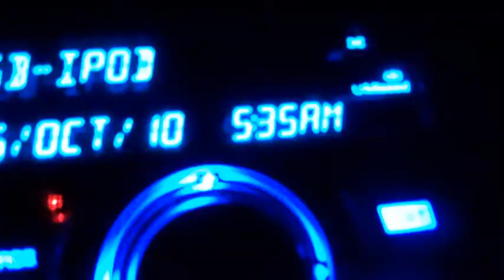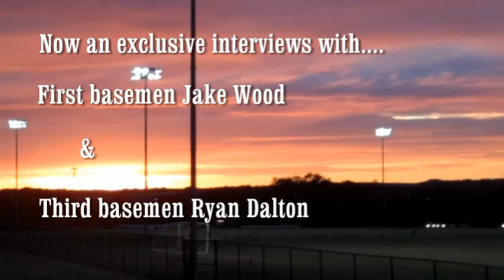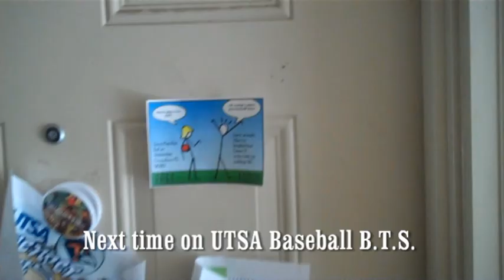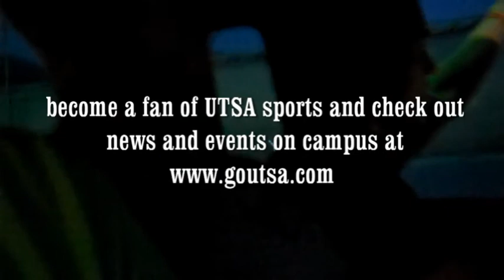UTSA Baseball Behind the Scenes Episode 4: Tanning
Like this video? Hit "Add to: Favorites"

UTSA Baseball Behind the Scenes Episode 4 features the University of Texas at San Antonio's baseball team off-season on an off the feild. This episode features Interviews with Ryan Dalton Jake Wood regarding free time tanning activies.

Check back soon for a new episode!